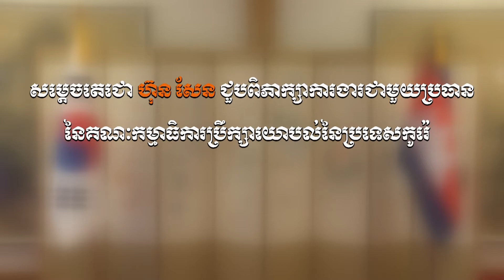សម្តេចតេជោ ហ៊ុន សែន ជួបអ្នកផ្តលយោបល់កូរ៉េ 05 02 2020